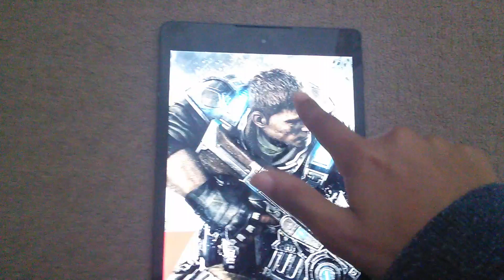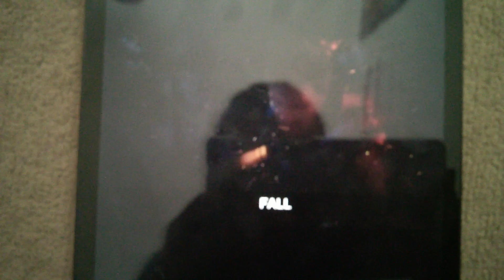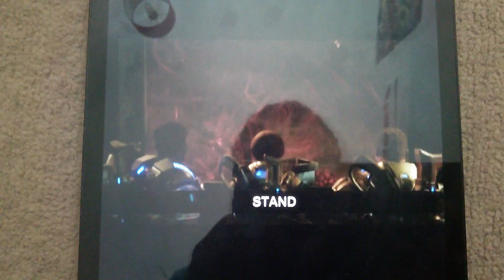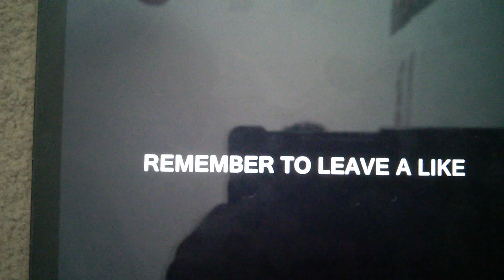Gears Of War song